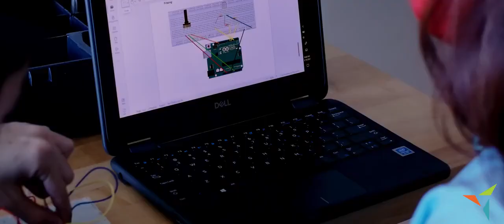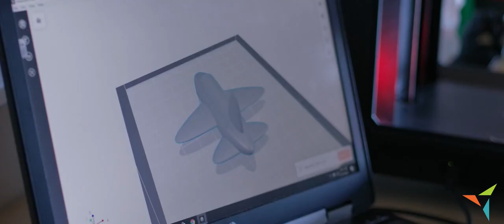Learn More About FWC Aerospace!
The Aerospace/Hydrospace and Physical Science High School, an institution that fosters an inclusive campus culture that embraces diversity, civility and multiculturalism, will prepare its graduates to solve problems and apply new technologies within an interconnected and evolving global environment.

Part of the Fairchild Wheeler Magnet Campus in Bridgeport, CT.

Pathways:
✈️ Aerospace Engineering
⛴ Hydrospace Engineering
⚙️ Civil Engineering